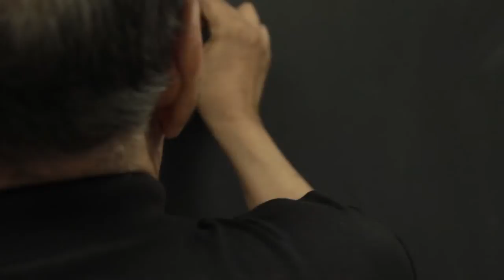Thang For Ya -DC (BEHIND THE SCENES)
Produced by: Djämes Braun

Edited by: Matias De Rada